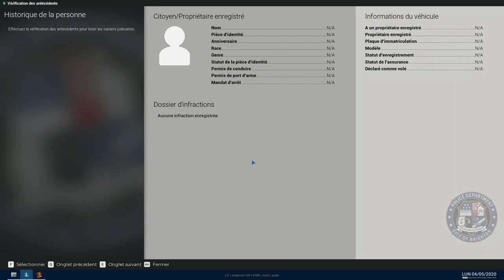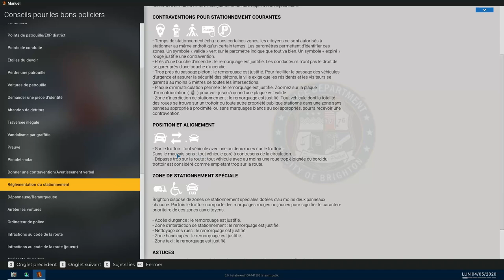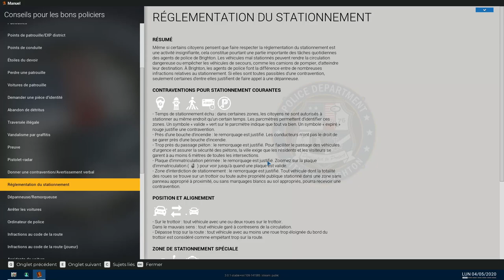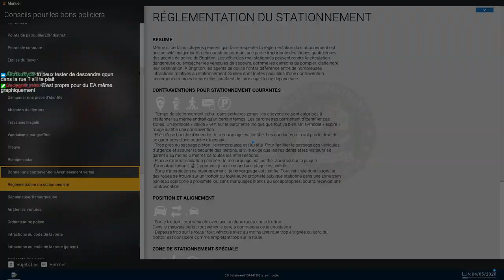[FR] Police Simulator - Patrol Officer - Ep01